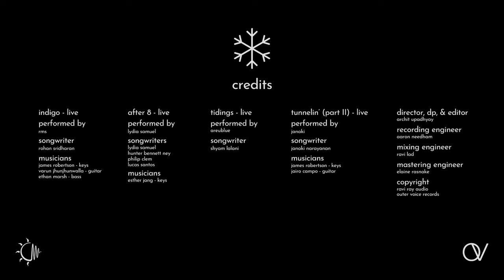RMS - Indigo - Live (Official Video) | Snow Sessions Vol. 2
A performance by RMS (@rms_nj)

Archit Upadhyay // Director x DP x Colorist x Editor (@architupadhyay_)
RMS (Rohan Sridharan) // Songwriter (@rms_nj)
James Robertson // Keys (@james_acre_)
Varun Jhunjhunwalla // Guitar (@varunjhunjhunwalla)
Ethan Marsh // Bass (@ethanmarshmusic)
Ravi Ray // Executive Producer x Mixing Engineer (@itsraviray)
Anusha Savi // Associate Producer (@anusha.savi)
James Mathew // Associate Producer x BTS Editor (@jamesamathew)
Philly Mathew // Associate Producer x BTS Editor (@phillymathew_)
Aaron Needham // Recording Engineer x Production Assistant (@aaronneedham4)
Elaine Rasnake // Mastering Engineer (@daughterboardaudio)
Rupsha Chakraborty // Intern x Production Assistant (@rrupshaa)
Raunik Naik // BTS Videographer (@raunaknaik)
Suhana Jagadesan // Marketing Assistant (@suhana_jag)
Vydia // Distribution (@vydiaofficial)
Label // Ravi Ray Audio (@itsraviray) / Outer Voice Records (@outervoicerecords)

“Snow Sessions” is an annual EP featuring unique, live, single-take performances by 4 rising artists. Filmed at the RRA studio in Rahway, New Jersey.

Follow me on all platforms here:
hoo.be/rms_nj

Lyrics:
[Hook]
Breaking bread, hearts and barriers we
Breaking both of my legs with enough luck to carry us see
Breaking records like I'm smashing vinyls
That is final
Flip the switch like it's a type of light bulb and
Believe
Imma tell em
Believe we on
Believe we on

[Verse 1]
Listen and quit pretending you know me and my intentions
Even though I don't seem to show signs of aggression
Don't see when I hold my fist clenching
Only trying to hold me by both feet down on the ground
O.P. now
Phonies encroaching and closing to slow my ascension
I ain't having it
On another note
When I hold the telephone
What am I supposed to tell the folks
If the most important members of family
Only speak in a different language and
How am I supposed to manage it?
But not feel inadequate?
It's almost like I want to write a letter oh
Crease it with a better fold
Stuff it in an envelope
But I can't cause my metaphorical pen is broke
This the type of thing I think about when I'm left alone
Everybody think they know a better road
Everybody think they have an antidote
But they don't see the
Writing on the walls of my cerebral
That has already been set in stone
Lost in thought but I'm not trying to find my way out of it
People telling me like "Give it some time and you won't be so passionate"
Instead I open the medicine cabinet
Cause I'm sick of the people thinking they know me better than I know myself
I'm standing at the top of this hill, I don't see no one else
Sometimes I lay in the basement to find the space that I need
Funny how I gotta go down, down one level just to feel like I reached my peak

[Hook]
That is final
Flip the switch like its a type of light bulb and
Believe
Imma tell em
Believe we on
Believe we on

[Verse 2]
I'll be running in place
Trying to jog my memory
But not what you meant to me
Never forgot that
Push it far back
Make sure I'm focused mentally
Just as I'm listening to mind blowing melodies
Mind blowing as John F. Kennedy
In his limousine
In 1970
Minus seven we
Tell the president to rest in peace
Setting precedence in the present tense as I press a dent
Into the side of my water bottle
As I lie on my side in the cold of autumn
And I spy in the sky one big load of awful
Scary clouds but decide it won't pose a problem
I embrace it
I'm embracing the rain that
Drown out the noise in the background
And with that sound could've wrote a novel
Full of bad advice that I know was hostile
Say I push people out but I know I gotta
Cuz when I build my tower so callosal
They all climb to the top, watch it slowly topple
Watch it slowly topple
Watch it slowly topple, yeah
Cause I wanna be in control
Of the birth of my ideas
I am whatever I Plan to B
Brainchild wakes up to see us
I know

[Hook]
That is final
Believe
Imma tell em
Believe we on
Believe we on
Believe we on
Believe we on